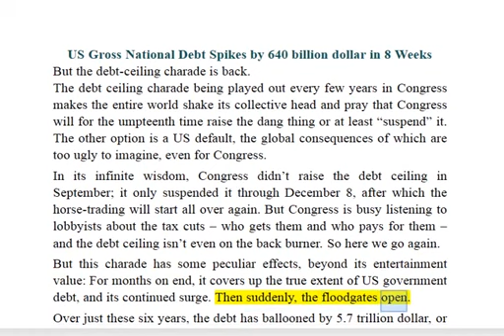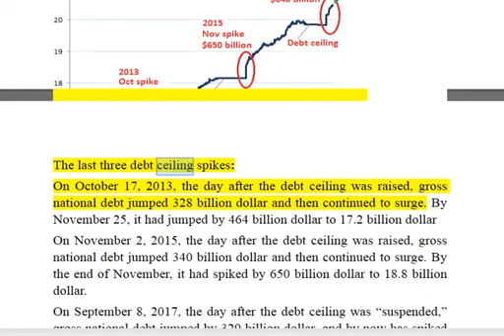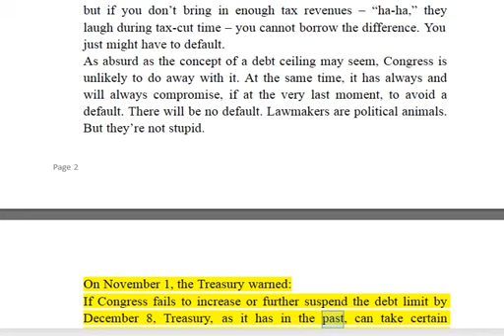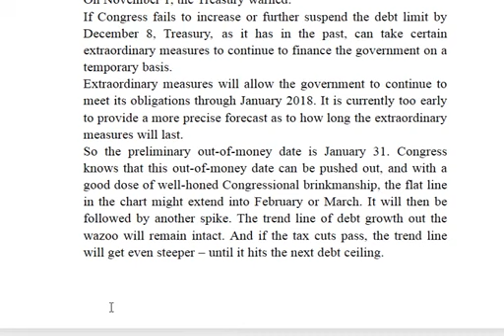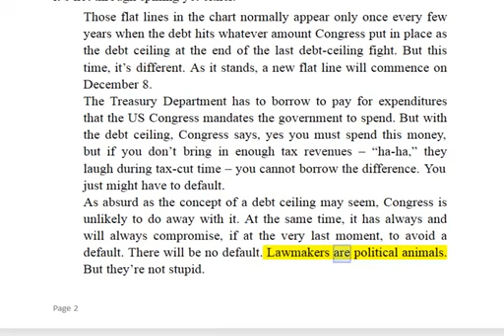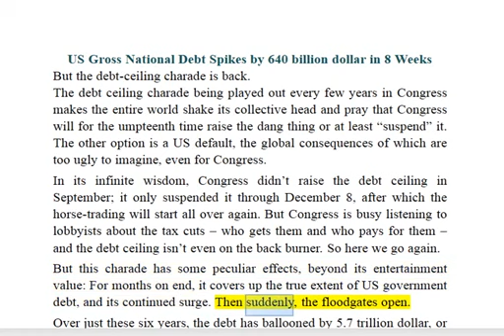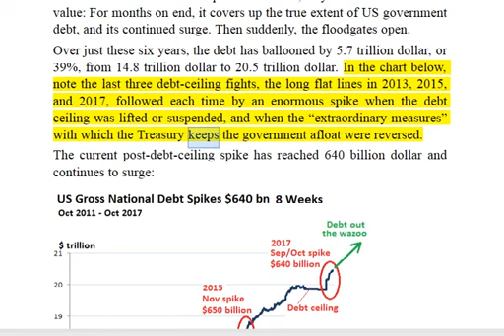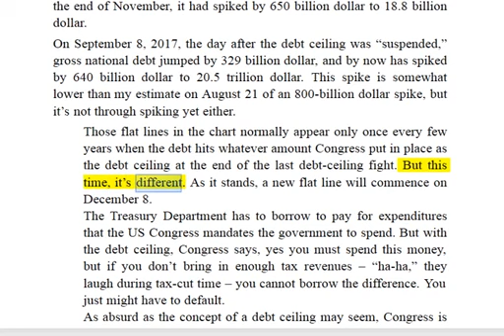RED ALERT US Gross National Debt Spikes by $640 billion in 8 Weeks!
Former Reagan Budget Director David Stockman on Republican efforts to achieve tax reform. Former Reagan Budget Director David Stockman on the push for .